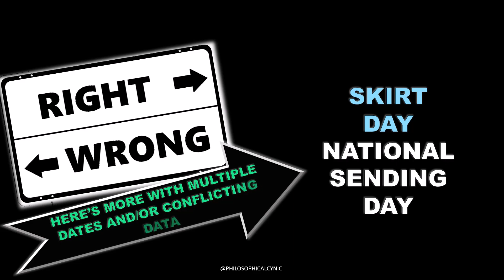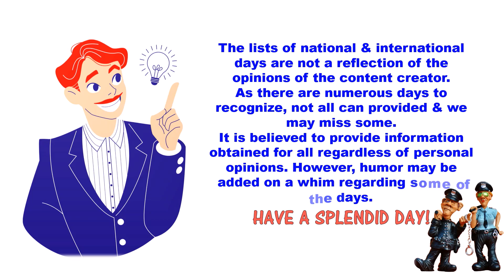Mario Day, Bagpipes & More National & World Days March 10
Daily List of National & International Day Update, March 10